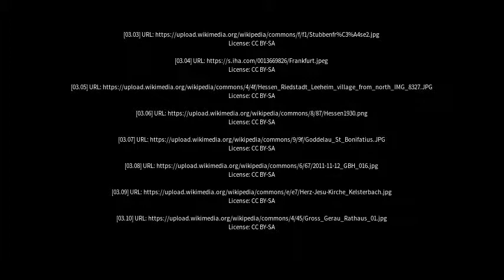Best places to visit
Best places to visit - Riedstadt (Germany) Best places to visit - Slideshows from all over the world - City trips, nature pictures, etc.